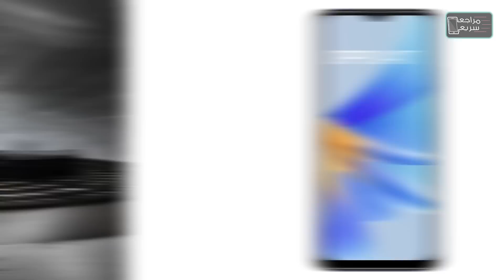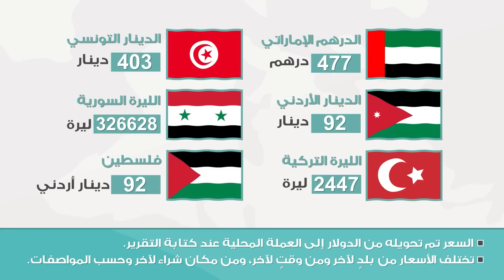اوبو اى 17 رسميا. اقتصادي بسعر مميز OPPO A17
فيديو سعر ومواصفات اوبو اى 17 أول معاينة سريعة للهاتف OPPO A17 Review جديد اوبو للتنافس مع افضل هواتف اقتصادية 2023